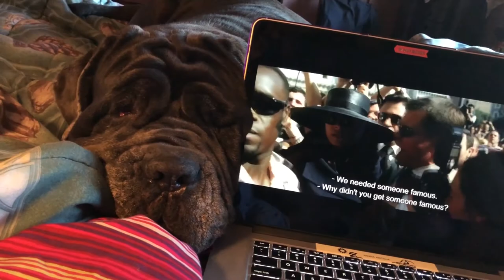Life of Misty The Sparkplug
Misty Arcilla The Sparkplub
Almaden Valley, San Jose, California USA
July 2018